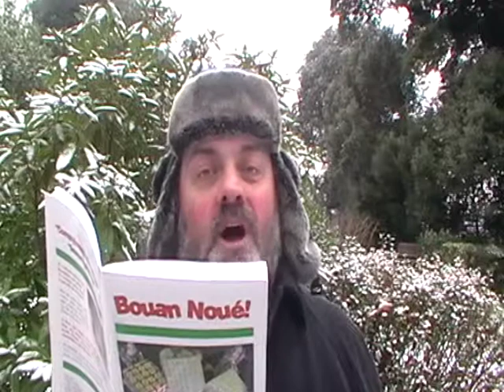Un Bouan Noué Elie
"Un bouan Noué", par Elie (EJ Luce, 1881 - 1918) - eune poésie Jèrriaise liue duthant un bond d'né en Jèrri, l'1é d'Dézembre 2010.

"Changement d'habits, Changement d'opinions", by Elie (EJ Luce, 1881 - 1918) - a Jèrriais poem about Christmas wishes, read in the snow in Jersey, 1 December 2010

Elie, à ses lecteurs, ne pouorrait pon
S'empêchi d'dithe à chutte saison
Un bouan Noué!

Es jannes amins, es vièrs ètou,
Elie lus dit, - à tous d'un coup -
Un bouan Noué!

Es siens à tchi qui n'manquent pas d'bouans herpins
Coumme es siens qui r'abillent nos qu'mins
Un bouan Noué!

En santè, ou enchiffrènès
Bouans garçons ou mauvais sujets
Un bouan Noué!

I' n'a pon l'temps d'écrithe grand'chose
Et d'même ne f'chin l'toast qu'i' propose
Un bouan Noué!